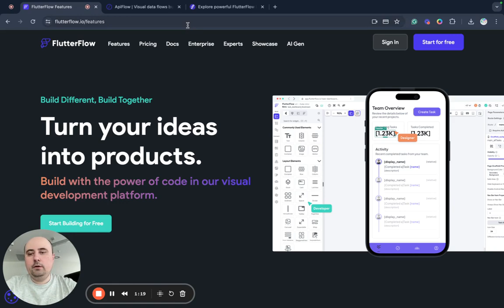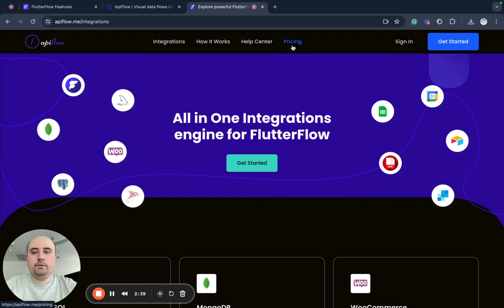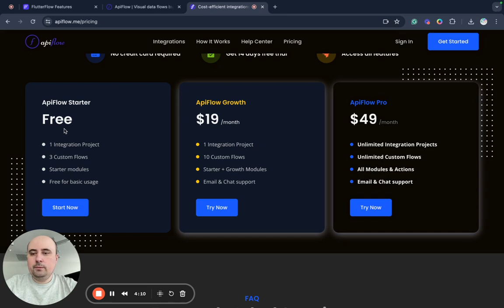Integrate data and services with FlutterFlow in 1 click (now with Free to start plan)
APIxFlow provides no-code tools and connectors to easily integrate FlutterFlow applications with dozens of services, APIs and databases in a few clicks